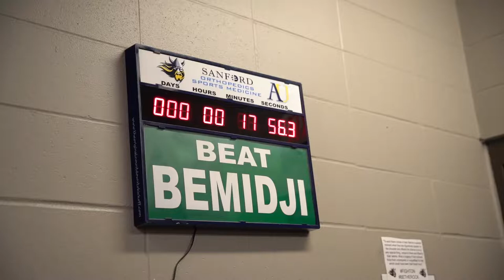Augustana Football vs Bemidji State Rewind